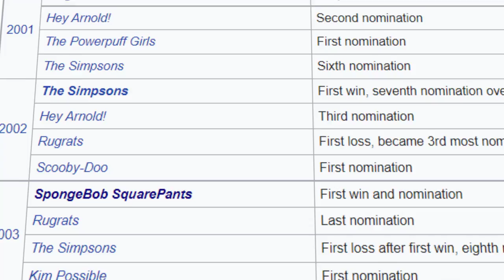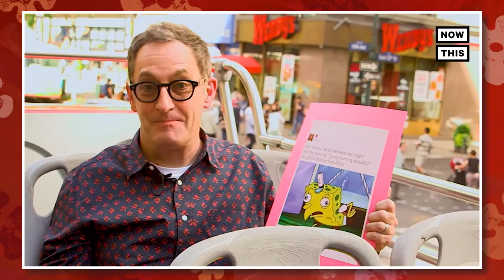Why SpongeBob Always Wins Nickelodeon's Kids Choice Awards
SpongeBob SquarePants has won Favorite Cartoon at Nickelodeon's Kids Choice Awards 2022. Every year SpongeBob was nominated (besides 2008 with Avatar: The Last Airbender), our spongey hero took home the gold. Is the Kids Choice Awards rigged? What's happening here?

✭ SOCIAL MEDIA ✭